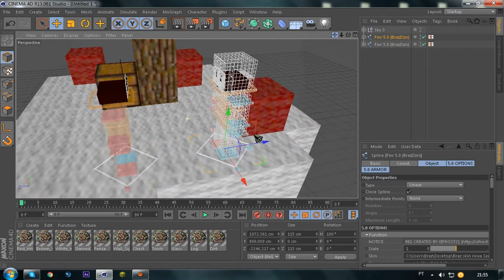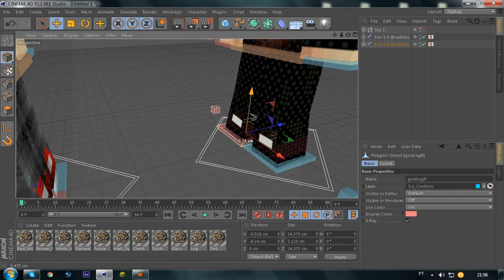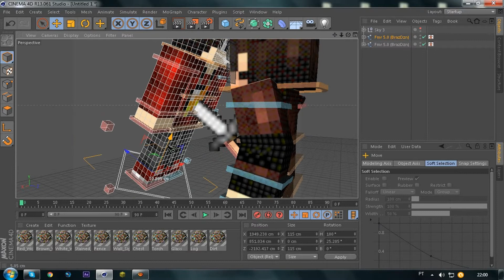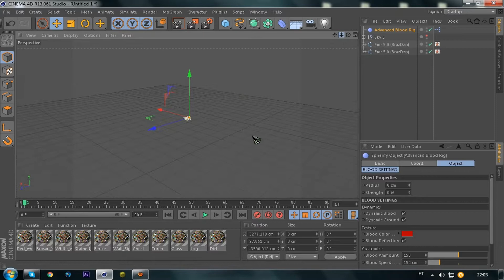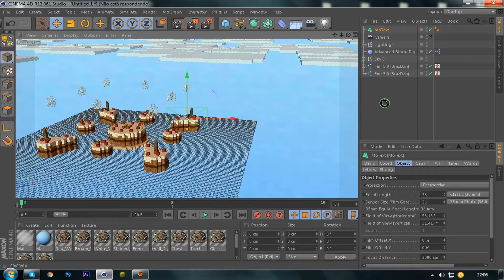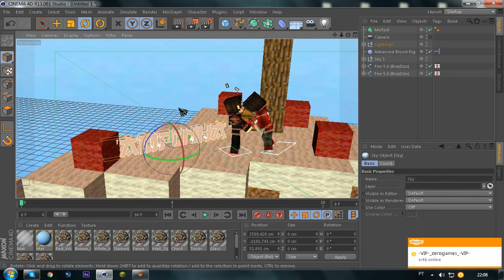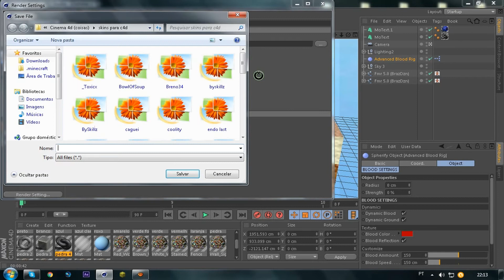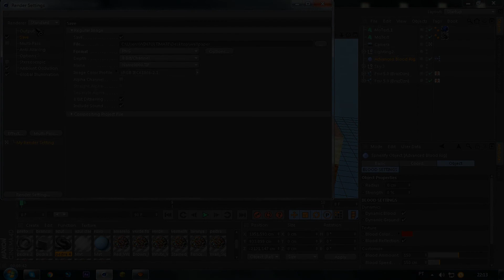Speed WallPaper/ #01/ by:eu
Quer uma intro requisitos: 50 subs + 5 likes por videos (no minimo).

---Tempo renderizando---
C4D: 30 mins
AE: nao usei ;-;

---Tempo criando---
C4D: 1 hora
AE: nao usei ;-;